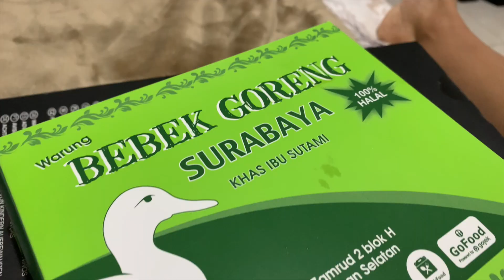SISIMAKAN BEBEK GORENG SURABAYA DI MAKASSAR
Selamat nonton. Selamat ngiler.

Love, Sisi.